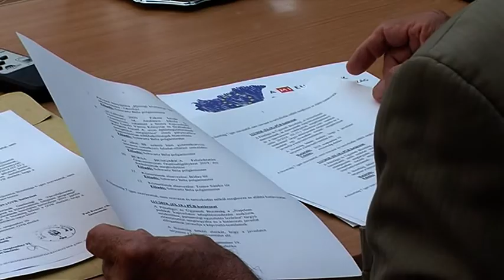Képviselő testületi ülés - Ajka TV 2018.09.19.